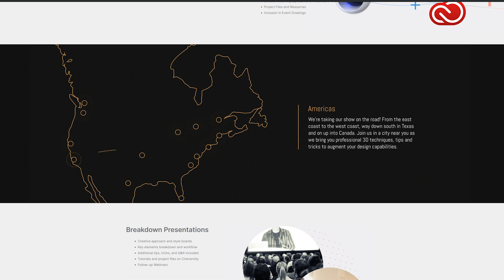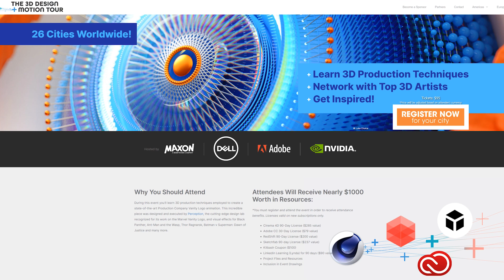RICHARD WILLIAMS, 3D DESIGN MOTION TOUR E MAIS | MOGRAPH NEWS